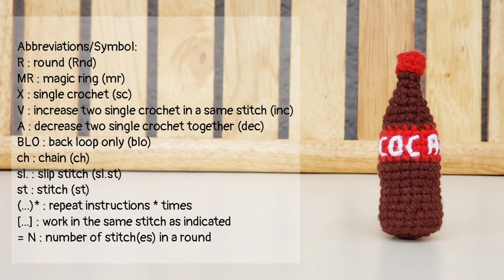Crochet Mini Soft Drink Glass Bottle Keychain | CocaCola Bottle | Amigurumi Tutorial | SpringDay DIY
Crochet Mini Soft Drink Glass Bottle Keychain | CocaCola Bottle | Amigurumi Tutorial Pattern

Let's make your handmade keychain perfect for yourself or as a thoughtful gift for your loved ones. If you have a student or working woman in your circle, who always carry a bag along, then gift them a beautiful crochet keychain made only for them. It will make them feel special and identify their bags easily at school or offices.

They are super cute to decorate your home by just attaching magnets to the backside and sticking them on the refrigerator.

Avoid losing your keys and mixing them with the other keys by adding personalized crochet keychains. You can easily make your keys stand out from others without much effort.

Attach with a key ring, you also can embroider smiling face on them and finish off our handmade keychain pattern in your own style !

Material :
-Milk Cotton Yarn (4 ply): Maroon, Red
-Milk Cotton Yarn (2 ply): White
-Crochet hook: 2.25mm
Note: You can use any type of yarn suitable for amigurumi with the corresponding crochet hook size.

Abbreviations/Symbol:
R : round (Rnd)
MR : magic ring (mr)
X : single crochet (sc)
V : increase two single crochet in a same stitch (inc)
W : increase three single crochet in a same stitch (3sc in same st)
A : single crochet decrease (dec)
M : decrease three single crochet together (dec sc3tog)
T : half double crochet (hdc)
TV : half double crochet increase (hdc inc)
TW : increase three half double crochet in a same stitch (3hdc in same st)
TA : half double crochet decrease (hdc dec)
F : double crochet (dc)
FV : double crochet increase (dc inc)
FW : increase three double crochet in a same stitch (3dc in same st)
FA : double crochet decrease (dc dec)
E : triple crochet (tr)
EV : triple crochet increase (tr inc)
EA : decrease two triple crochet together (tr dec)
EW : increase three triple crochet in a same stitch (3tr in same st)
FLO : front loop only
BLO : back loop only
K : skip (sk)
Y : ch3 sl. picot
sl st : slip stitch
st : stitch(es)
ch : chain
Fo : fasten off
(...) * : repeat instructions * times
[...] : work in the same stitch as indicated
= N : number of stitch(es) in a round

这是个人手工频道，分享教学仅为爱好，更想要为大家展示很多不同的手工作品制作过程。
订阅是一种鼓励，分享是最好的支持，谢谢大家。